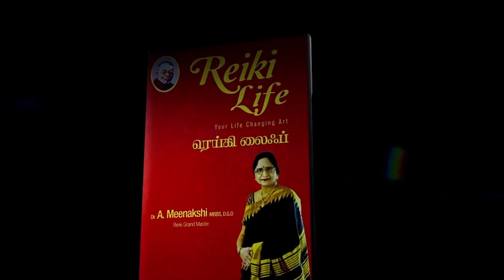வருந்தாதே மனமே வருந்தாதே | பகுதி - 1 | ENERGYNESTS